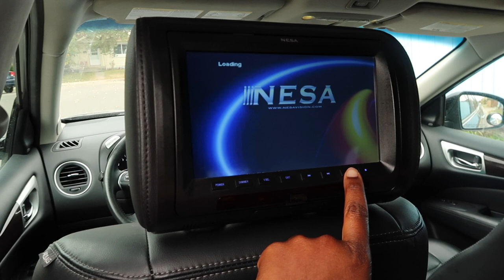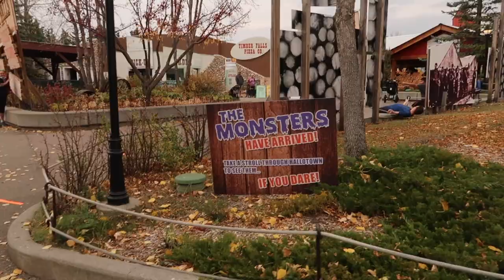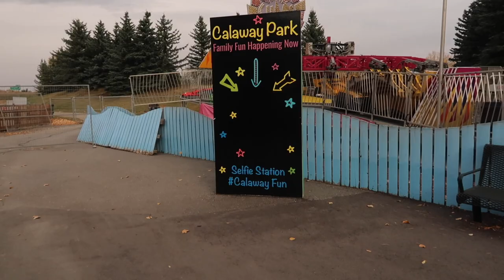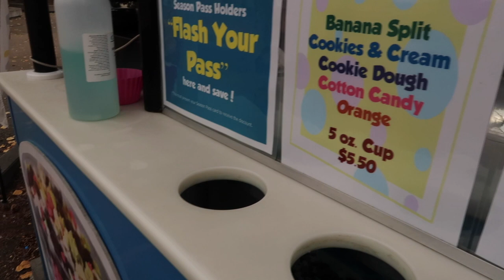CALAWAY PARK VLOG|Calgary Amusement park 2020|The Kwechi's Family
Our family channel is based on our lifestyle, beauty, food, family vlogs, and more, we just had to do this before saying bye to summer 2020, i hope you guys enjoy this video, subscribe, share, like and we will see you guys on our next one xoxo